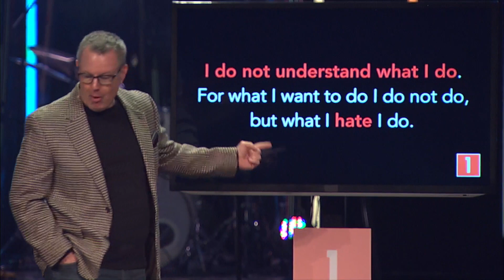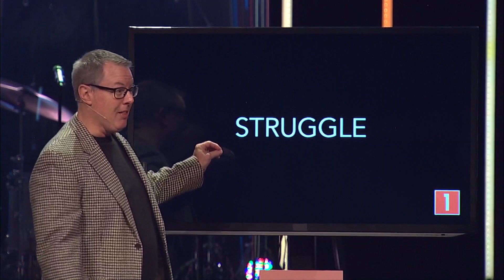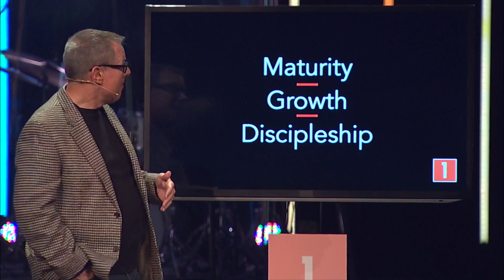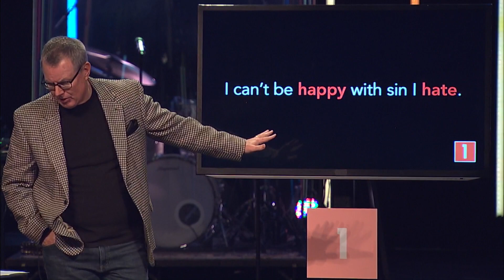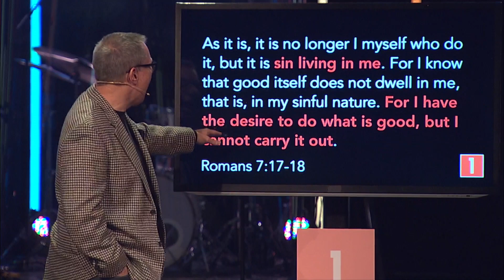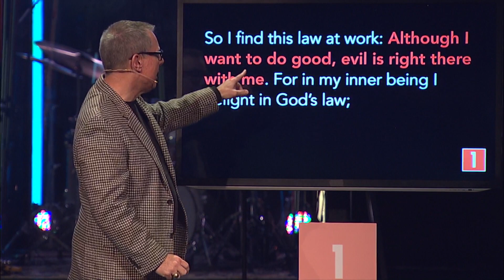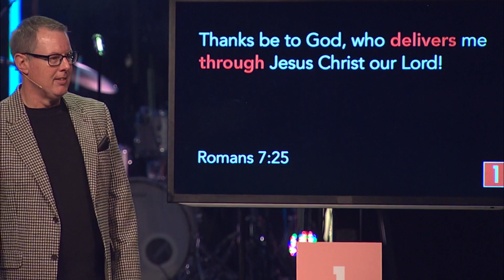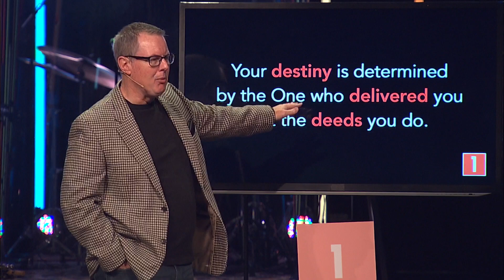Square One | Why Do I Do Things I Hate?